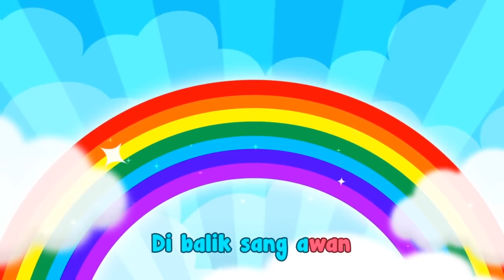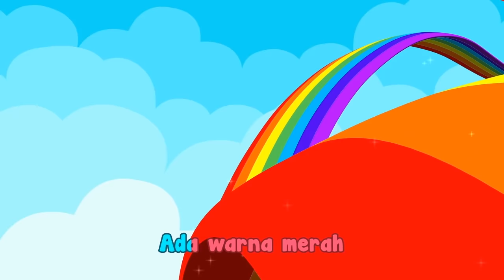Didi Bermain Mesin Warna | Lagu Anak-Anak Indonesia | Didi & Friends Bahasa Indonesia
Judul : Didi Bermain Mesin Warna | Lagu Anak-Anak Indonesia | Didi & Friends Bahasa Indonesia

2-5 tahun. Ayo menari dan menyanyi bersama Didi & Friends di YouTube!

Hora Horey!